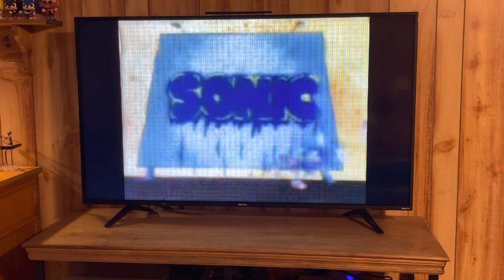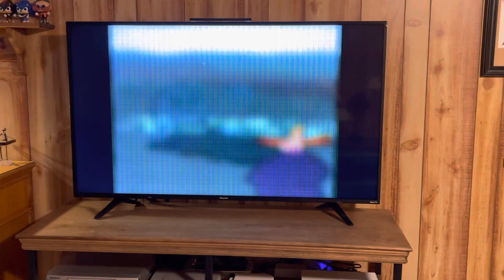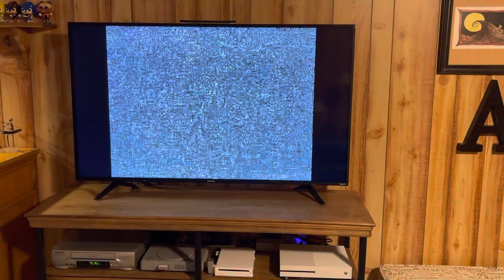Sonic The Hedgehog: Episode 66 - (Lost Episode) VHS Tape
Possible found footage YouTube user: ‘Creepypastavideos65’ found on a VHS tape in Colorado. I messaged him about it, he was able to send me a copy. (Some parts of this video might be loud.)